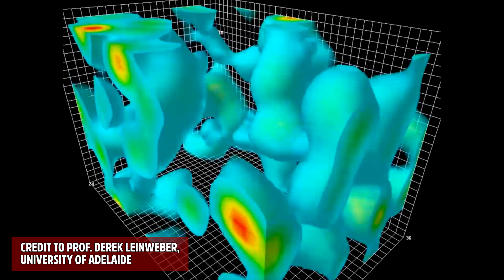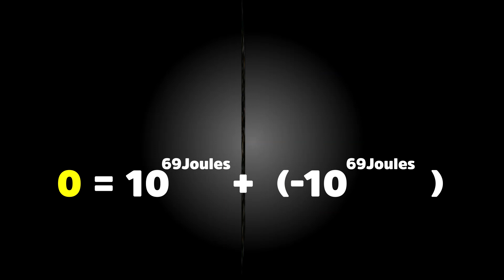How did the Universe form - out of nothing?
Check out "Part II" of this video -- How did the universe form? How did the Universe come from nothing? If you were to get rid of every “thing” in a certain part of space – all the planets, stars, atoms, particles, and even light and radiation… that space would still have weight – it would weigh something.

It turns out that what we think of as “nothing” is NOT nothing.  It is something. Space is bubbling with virtual particles that pop in and out of existence. (Quantum Fluctuations). These particles do this in a time scale so short that the laws of physics forgives this creation of these ghost particles that seem to arise from nothing. The laws of quantum mechanics allow this.

The empty space within a proton represents 90% of the mass of the proton.  And since most of our physical world is made up of protons and neutrons, this so called “empty space” inside them is what gives us mass.

Here is the analogy – a zero represents nothing right?  But a zero can also be represented by the number 1 million plus negative one million:
1,000,000 + (-1,000,000) = 0
The above equation is the key to understanding how our universe began. The total energy of the universe is 0, or “nothing” …however, at the beginning of the universe the zero spontaneously divided into 1 gazillion megawatts of energy, and negative 1 gazillion megawatts of energy.

The total energy was still zero, but it was divided into these two numbers. The positive energy is represented by all the matter you can see in the universe – stars, planets, particles, radiation…
…Because energy is equivalent to mass using Einstein’s famous equation E=MC(2)

And what about the negative energy – where is that? That negative energy is in the form of gravity. The universe is flat.  It is in perfect balance.  The negative energy of gravity cancels out the positive energy of matter.

Like my favorite character from the Matrix says…It is symphony of mathematical precision…the universe has a total energy of precisely zero. But it has manifested itself into something rather than nothing.